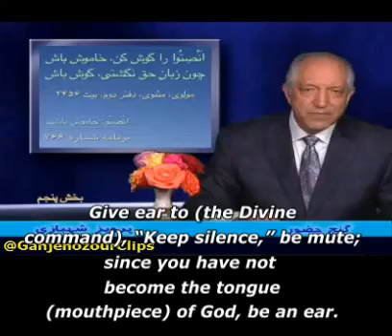پنج بیت از مولانا - Five verses of Rumi's poems